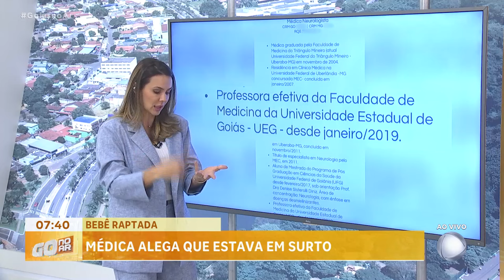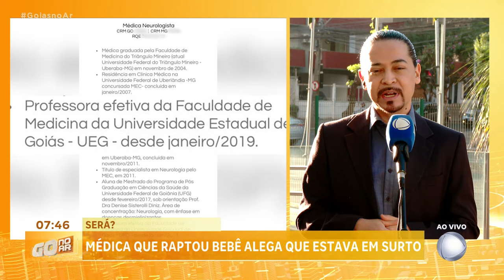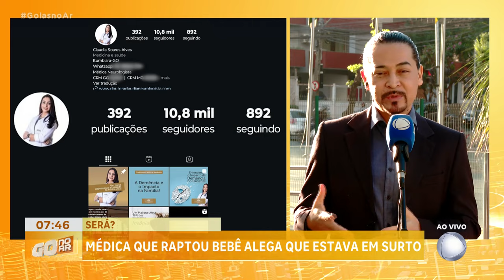BEBÊ RAPTADA: MÉDICA ALEGA QUE ESTAVA EM SURTO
O QUE PODE TER ACONTECIDO COM ESSA MÉDICA PRA LEVAR UM BEBÊ DE DENTRO DA MATERNIDADE? SOBRE ESSE ASSUNTO EU CONVERSO AGORA COM O PSICÓLOGO FORENSE, SHOUZO ABE.